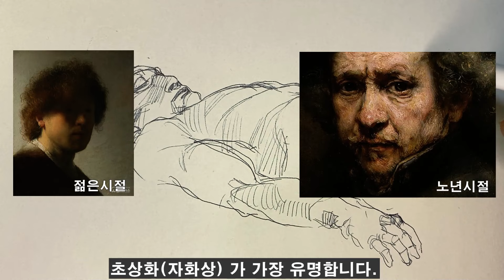Ep-33 how to draw Rembrandt그림 따라그려보기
니콜라스 툴프 박사의 해부학강의 그림 그려봤습니다. 내 마음대로.